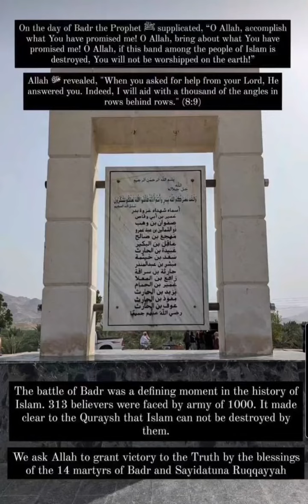Ahlus Sunnah wal Jamaah!!!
💚❤️💚 for All!!! 🧒🏿🧒🏾🧒🏽🧒🏼🧒🏻🧒 for 🇺🇦 no probs but 🇵🇸 😶🌎